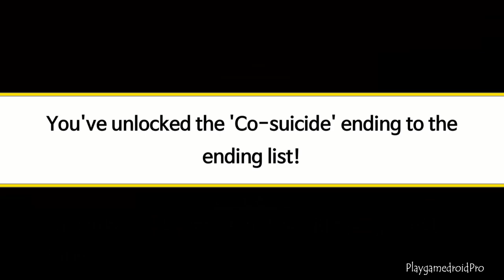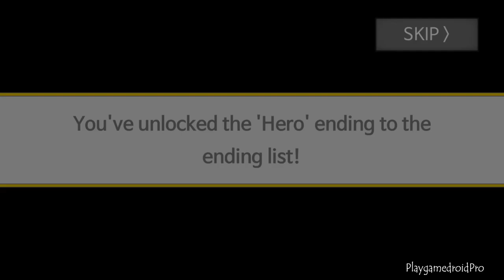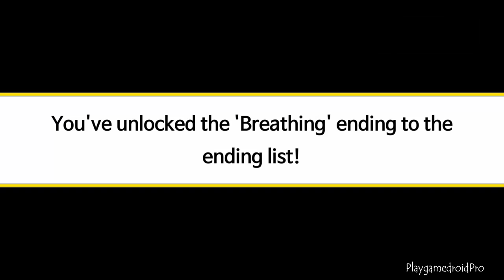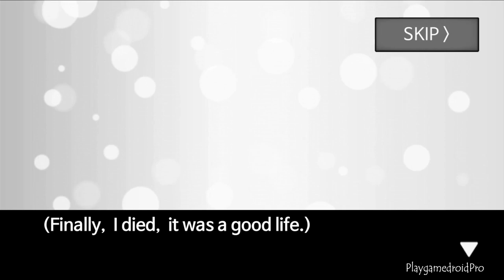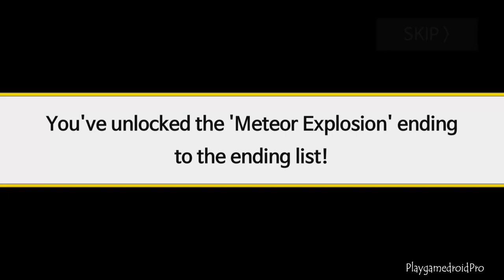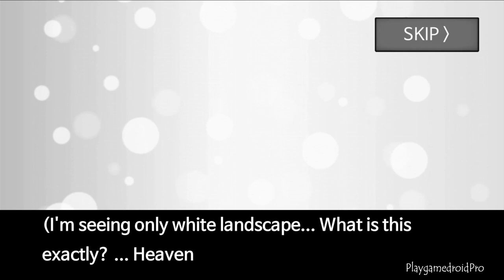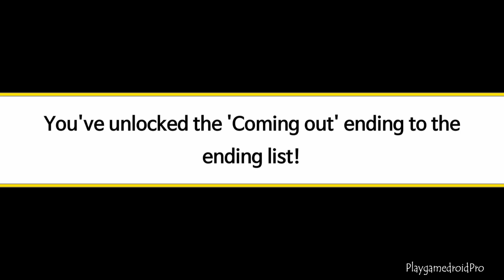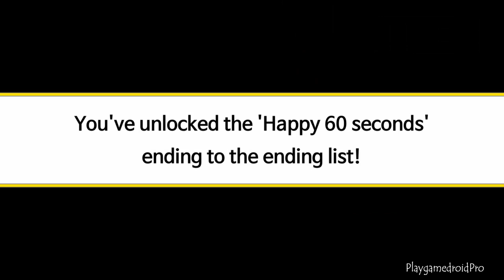All Endings Complete With DIALOGUE | Meteor 60 Seconds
Welcom to Meteor 60 Seconds. This is video game about  All Endings Complete With  DIALOGUE

Meteor 60 seconds is a simple, fun, comic-like action game that simulates your life if there were a meteor heading towards Earth and you had 60 seconds to live. Do anything you want to do with your last 60 seconds, even if it's illegal What about planting an apple tree?

Story :

NASA recently stated that a massive meteorite will collide with Earth soon and that Earth will be destroyed

Surprisingly, we all only have 60 seconds left to live before the earth is destroyed

Which means YOU ONLY HAVE 60 SECONDS LEFT TO LIVE

What will your choice be...?